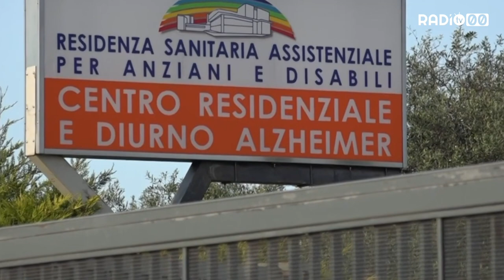Covid, 645 positivi a Bitonto. Primi casi a Villa Giovanni XXIII